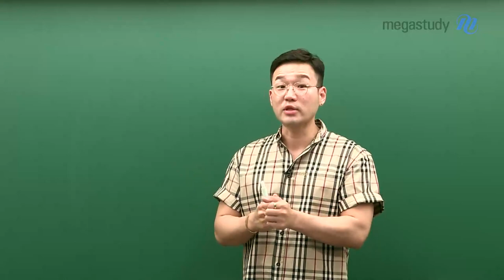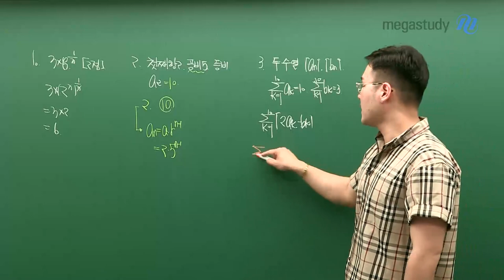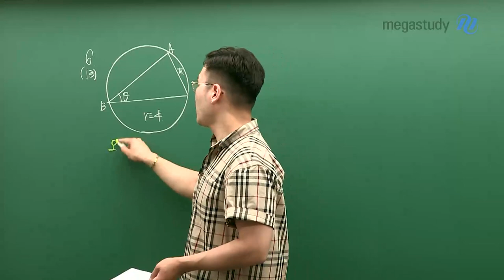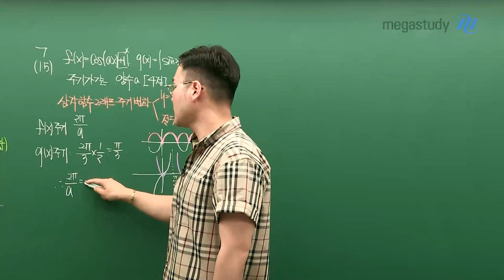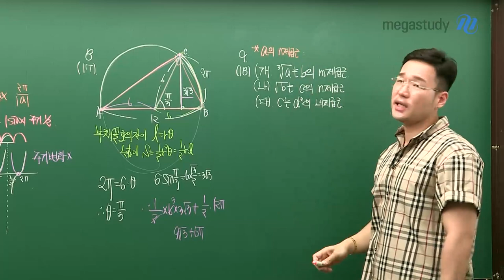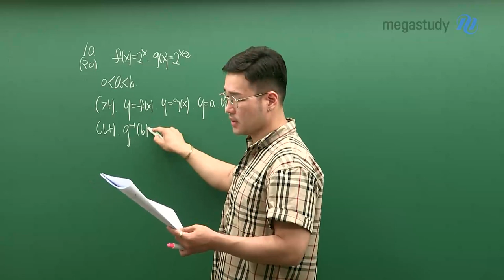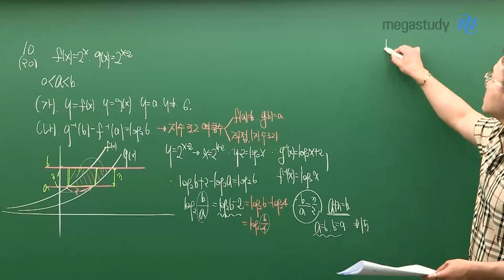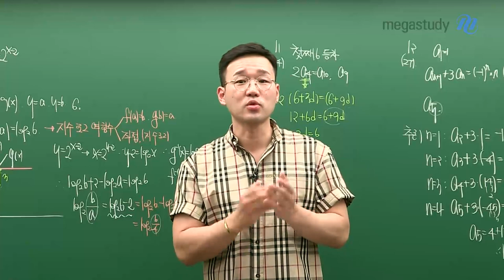[메가스터디] 수학 이현수 쌤 - [미리미리 수능준비] 4월 고3학평(나형) 수1 맛보기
고2 여러분 안녕하세요~ :)

이번에 현수쌤이 여러분을 위해 준비한 공개특강은
4월 고3학평(나형)에 출제된 수1 문항입니다!

아니, 벌써부터 3학년 모의고사를 봐야 하나요?

★ 수학은 내신 준비가 곧 수능 준비 ★

3학년 모의고사라고 너무 겁먹을 거 없어요!

현수쌤과 함께 한 문제 씩 차분하게 풀다 보면
어느새 수학에 대한 자신감이 쑥쑥 오를 거예요~

그럼 지금부터 미리미리 수능 준비하러 가볼까요?↗